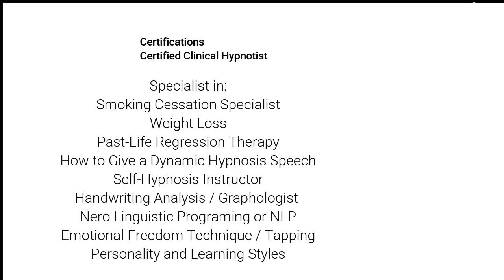How To Quit Smoking? Lifetime Guarantee By Master Hypnotist Wayne Walker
We all know the health risks of smoking, but that doesn’t make it any easier to kick the habit. Whether you’re an occasional teen smoker or a lifetime pack-a-day smoker, quitting can be really tough but but a Master Hypnotist can make it easier for you.

Smoking tobacco is both a physical addiction and a psychological habit. The nicotine from cigarettes provides a temporary—and addictive—high. Eliminating that regular fix of nicotine causes your body to experience physical withdrawal symptoms and cravings. Because of nicotine’s “feel good” effect on the brain, you may turn to cigarettes as a quick and reliable way to boost your outlook, relieve stress, and unwind. Smoking can also be a way of coping with depression, anxiety, or even boredom. Quitting means finding different, healthier ways to cope with those feelings.

Smoking is also ingrained as a daily ritual. It may be an automatic response for you to smoke a cigarette with your morning coffee, while taking a break at work or school, or on your commuter home at the end of a hectic day. Or maybe your friends, family, or colleagues smoke, and it’s become part of the way you relate with them.

To successfully stop smoking, you’ll need to address both the addiction and the habits and routines that go along with it. But it can be done. With the right support and quit plan, any smoker can kick the addiction—even if you’ve tried and failed multiple times before.

Quitting smoking is difficult and a few hypnotic suggestions won’t change that. Go into hypnotherapy knowing that it takes:

*an open mind
*patience
*determination

At your first visit, you’ll talk about your smoking habits and your desire to change. Also up for discussion should be what you’ve tried so far and what methods you’ll continue to work on along with hypnosis.

Sessions can last from 60 to 90 minutes. How many it will take depends on how well you respond to hypnosis and how much reinforcement you feel you need.

My process is customized to you. I look forward to speaking with you soon.
to book it hassle free.